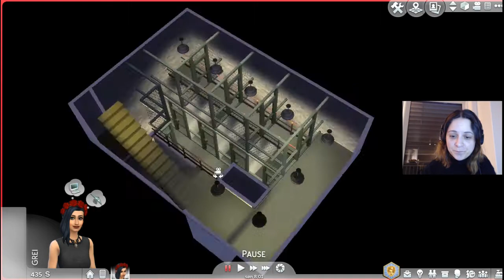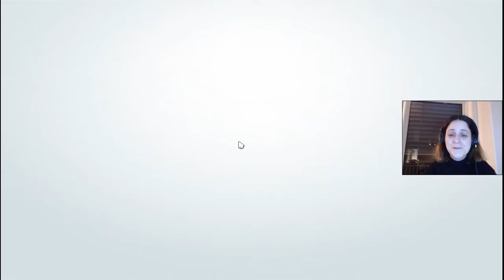Blir bitt av Caleb | Norsk The Sims 4 | Halloween 2017: Vampyrer #2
Første episode i Halloweenserien. Vi møter Caleb som gjør Katherine til en vampyr.